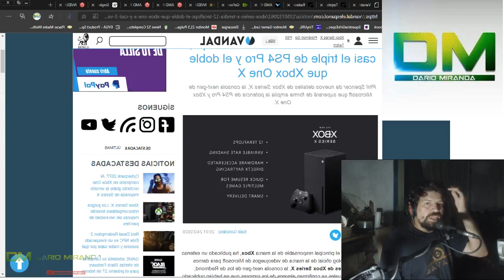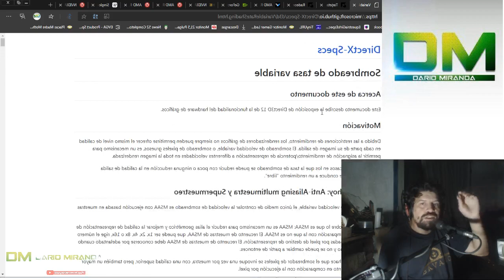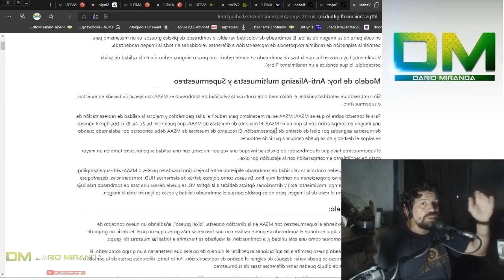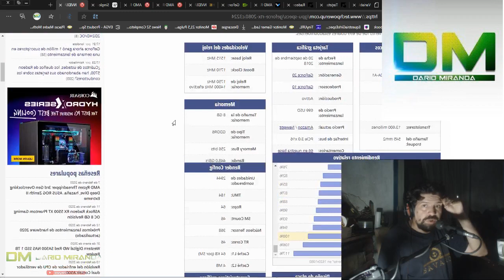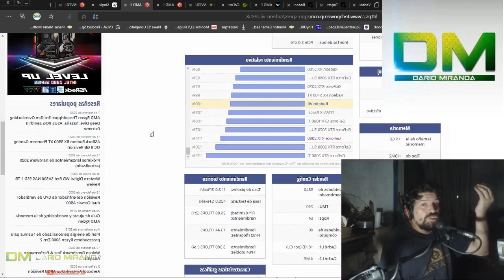La "nueva Xbox" es mas potente que una Rtx 2080?